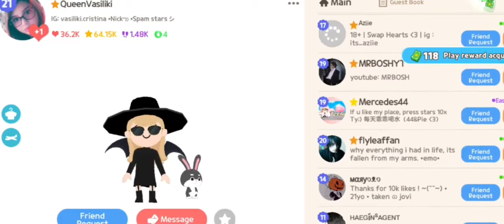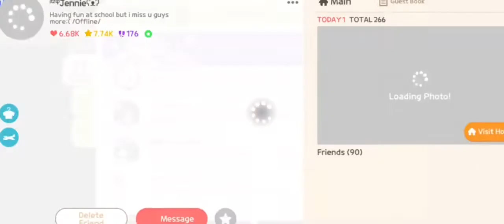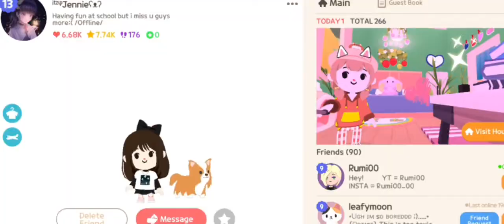New Updates, New Event, Halloween - Play Together